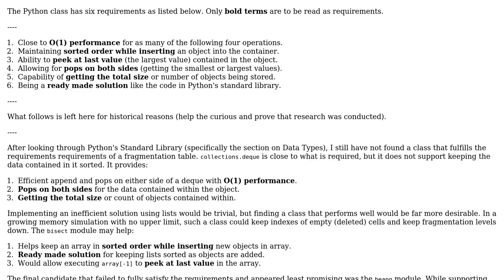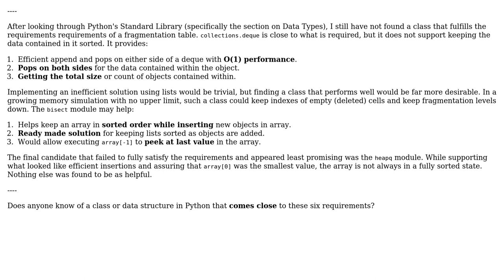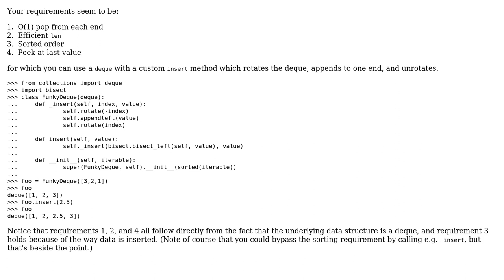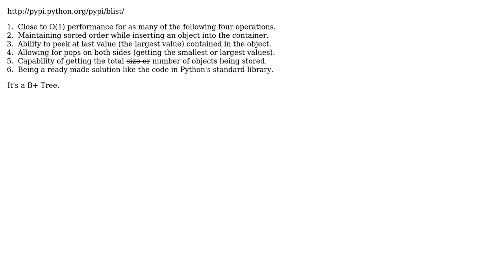Anyone know this Python data structure? (3 Solutions!!)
Anyone know this Python data structure?

With thanks & praise to God, and with thanks to the many people who have made this project possible! | Content (except music & images) licensed under CC BY-SA | Music | Images & others | With thanks to user tzot user Noctis Skytower user Katriel and the Stack Exchange Network Trademarks are property of their respective owners. You are responsible for your own actions.